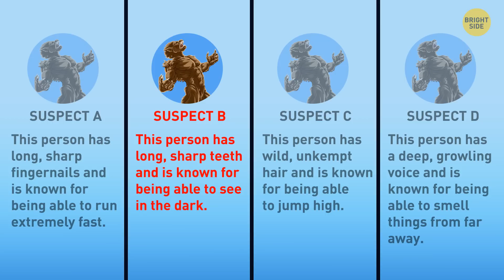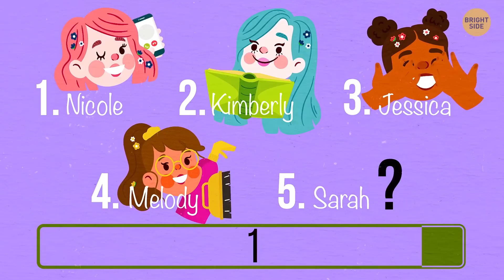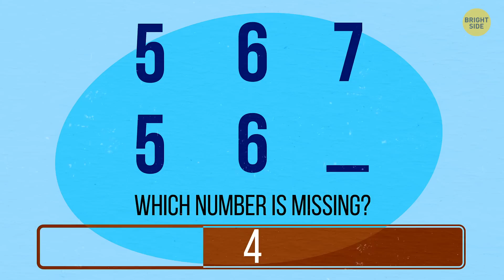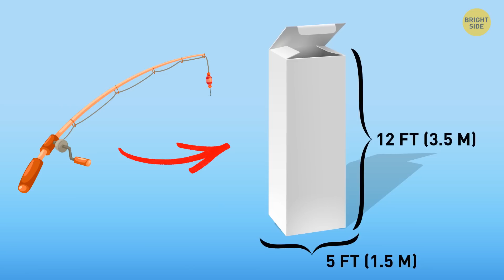100+ Riddles Challenge Will Stump Your Whole Family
Are you a riddle mastermind? Then, it's your time to shine! We've prepared some logical puzzles that can seriously twist your mind. Give them a go and see how many you can solve without pausing the video. If it gets too much, feel free to stop and give some riddles extra time. Let us know how many of them you managed to solve in the end.